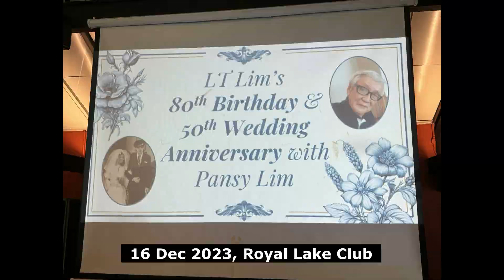A Tapestry of Love: Celebrating LT Lim's 80th Birthday and 50 Years of Blissful Marriage with Pansy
LT Lim, an energetic, kind and friendly soul, celebrated his 80th birthday alongside his beloved wife, Pansy, marking 50 years of blissful marriage. Their enduring love story radiates warmth, compassion, and boundless empathy, inspiring all who encounter them. LT Lim's 80th birthday is a testament to a life well-lived.
The celebration was held on 16 Dec 2023 at the Royal Lake Club
Congratulations, LT Lim and Pansy, on a remarkable celebration! May your journey continue to inspire and bless others with the beauty of enduring love.